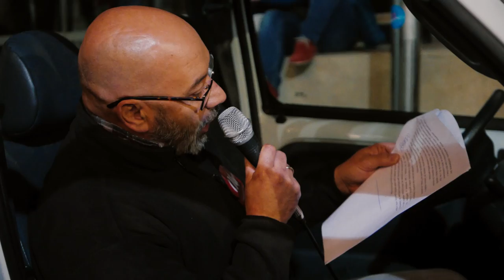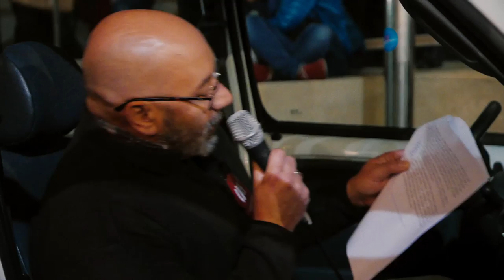Non á hipocrisía da UE-OTAN! Solidariedade antiimperialista cos refuxiados/as (Vigo, 16/3/16)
Vídeo da concentración de Vigo en solidariedade coas persoas refuxiadas. Non á hipocresía da UE-OTAN! Intervén o secretario comarcal da CIG-Vigo, Alberte Gonçalves.